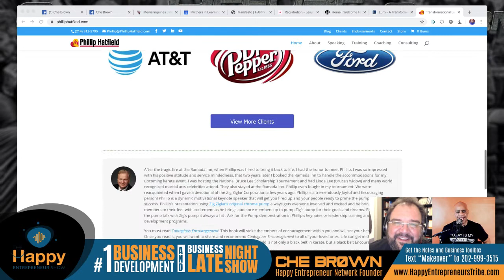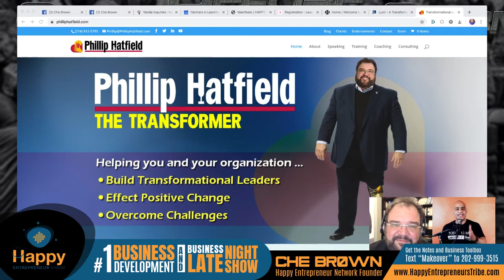Contagious Encouragement with Phillip Hatfield | Happy Entrepreneur Show | Che Brown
Contagious Encouragement.  Phillip Hatfield is exciting, he will inspire,Pump-Up and Fire-Up you up. As a Dis-Abled Inspirational Speaker Phillip will share stories how he overcame obstacles and barriers in life and business. He will share how you can overcome your barriers. Phillip shares tools to help you achieve your Goals Dreams and Aspirations! Join Phillip Hatfield as he shares Contagious Encouragement Monday, 4/13 @ 11:00 pm Eastern watch live in HD get the notes and replay.

Who is Phillip Hatfield?
International Speaker, Author, Executive Coach & Business Consultant

Personally, mentored and coached by the Legendary Zig Ziglar 24+ years.
 Known as a “People Builder” Philip worked for the Zig Ziglar Corporation as an Inspirational Speaker and ran the Small Business Coaching & Consulting department.

But that’s not where the story begins…

Earning his reputation as an ENCOURAGER and building a Foundation of Success & Achievement. At young age of 24, Phillip took over a hotel six weeks after a devastating Fire where Five people died and 33 were hospitalized. Phillip took on the enormous task of rebuilding the hotel and employees with a burning desire to actively help mend the Shattered Lives of the family members who died, injured hotel guests as well as impacted the Hotel staff and employees.

“Through the Fire” birthed Phillip’s passions of Authenticity in Leadership and Transformational Leadership style and he became known as a Master Encourager, or as Zig Ziglar said, a “People Builder”.

PERSONAL TRAGEDY
On November 9, 2008, Phillip was in horrible accident ending up in the hospital with a broken back, broken ribs and his abdomen literally burst open. He endured three blood clots; one in his heart, leg and lung as well as 27 breaks in his left leg including his femur bone snapping in half. After sixty-seven pints of blood, he almost died seven times. His left leg was amputated.

THE POWER TO OVERCOME
Phillip understands the crisis of change on a personal, professional, and even physical level. He has worked hard to Overcome Obstacles and Break Through Barriers.

Books Authored:
1. Carried by Angels
2. BE The Transformation
3. Contagious Encouragement

“As Iron Sharpens Iron, So One Man Sharpens Another”